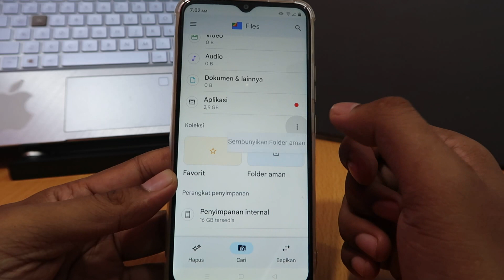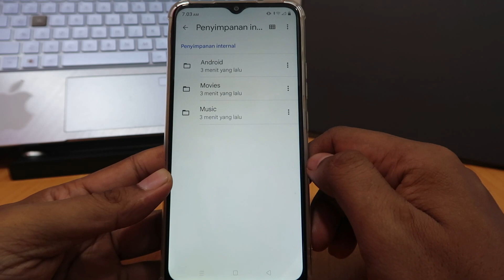Cara melihat file tersembunyi di hp realme ui go - r edition